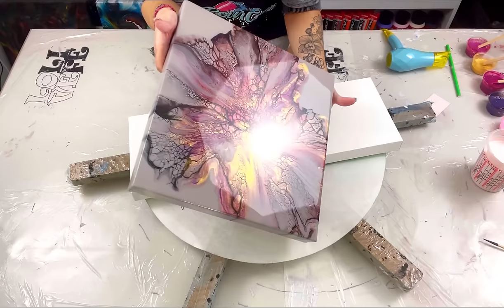# 639 - 💕 NEW! Pink, Pink, and MORE PINK!! Flower Blooms! 🌸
Video posted on March 27, 2024

8x24" Gallery Wrapped Canvases

Base: Charming Pink by Color To go (Sherwin Williams)
Twilight by TLP
Ore by TLP
Permanent Red Violet by Amsterdam
Violet Rain by TLP
Flamingle by TLP
Sangria by TLP
Cell Activator - Payne's Grey by Amsterdam

0:00 Intro
4:45 Dried Results
12:00 Paint Colors
16:12 Flooding the canvas
18:21 Adding paints to canvas
21:39 Blowing out paints
34:35 Close up of finished piece
37:44 Final Results

May 23-25, 2024
Lolivefe Silicone Mats & More!
Krystal Resin
Save 7% using code Kanella7
LET'S RESIN SILICONE MOLDS
Save 5% using Code Kanella5

Much Love!

Musician: @iksonmusic